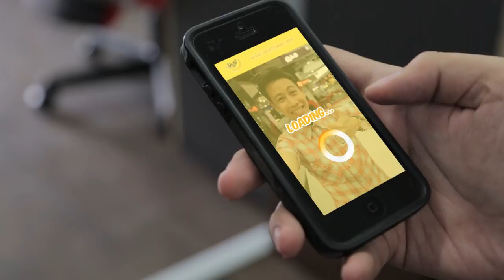13 Types of Photographers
"3, 2, 1 say Ba-na-na!"

Produced and Scripted by:
Lingyi Xiong & Jason Hau

A big shoutout to the fellow gamers at Garena Stadium for your cameo in the video!